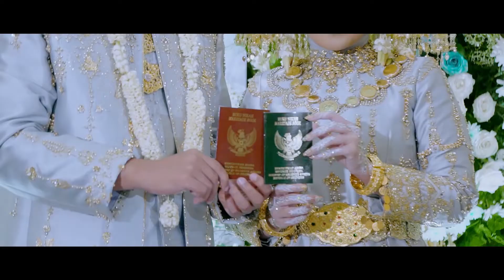UNFAILING for YOGA & RERE